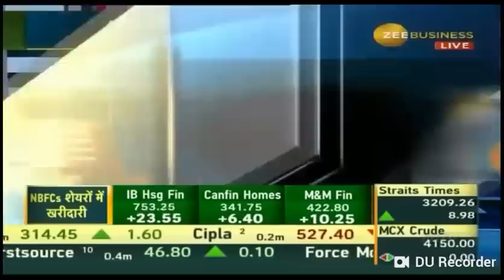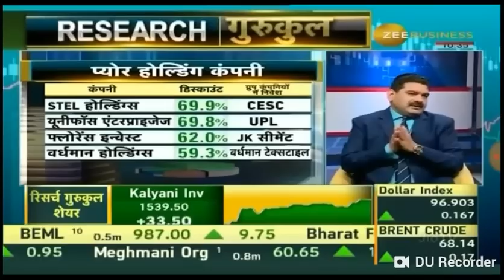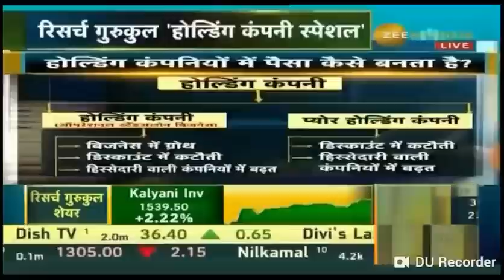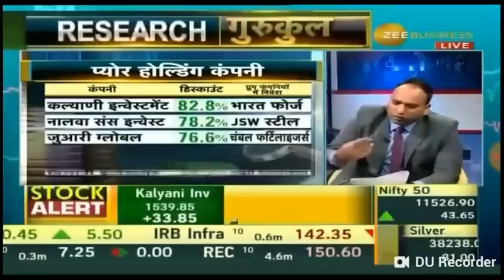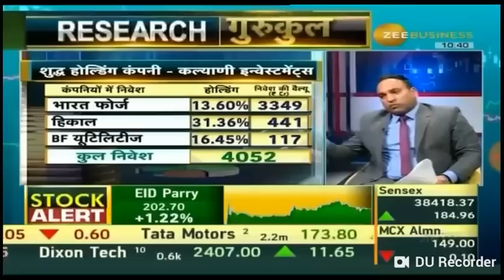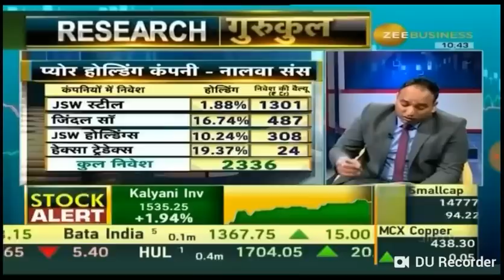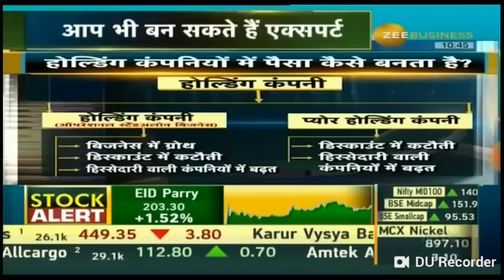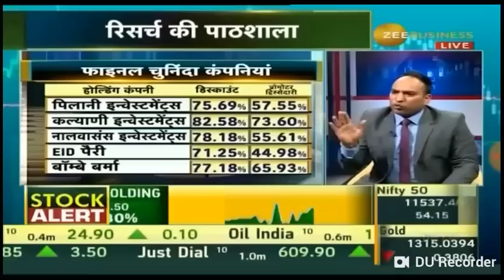Research Gurukul may Holding Companies on 27 Mar 19